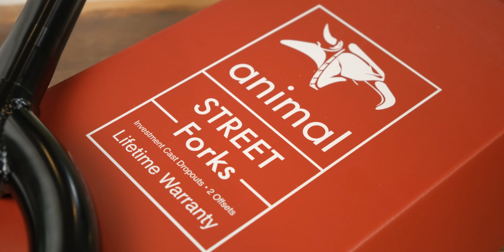Самый стритовый BMX бренд - обзор Animal 2021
Animal BMX — запчасти для жесткого стрита.
Рассказываем историю американского BMX бренда, откуда пошло название компании и говорим о BMX запчастях с пожизненной гарантией.